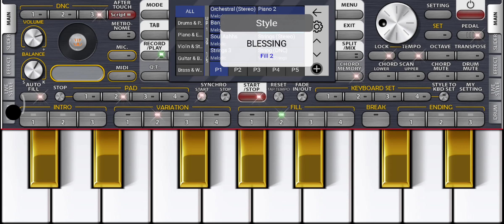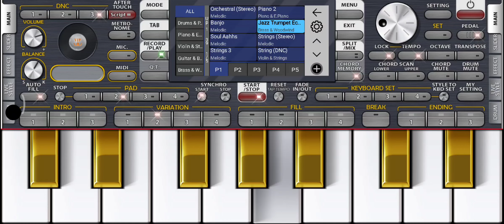Aye Dil Aye Dil Tu Use Bhul Jaa | Instrumental Music org 2024 || Agam Kumar Sad Song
Aye Dil Aye Dil Tu Use Bhul Jaa | Instrumental Music org 2024 || Piano tutorial ||